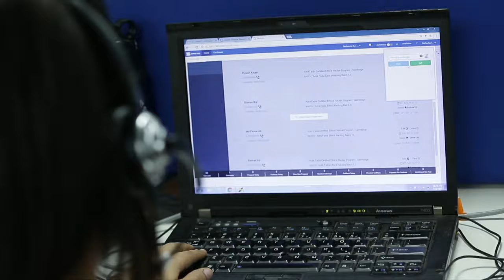People working in a call center Free Stock Videos | Free stock footage | No Copyright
In this video, you can watch beautiful People working in a call center Free Stock Videos. This stock footage is free to use you can use this video for your project or commercial purpose but you can't sell this. You don't need to ask for any permission to use this footage.

2. Put this following in your video description
Videos For Need- No Copyright